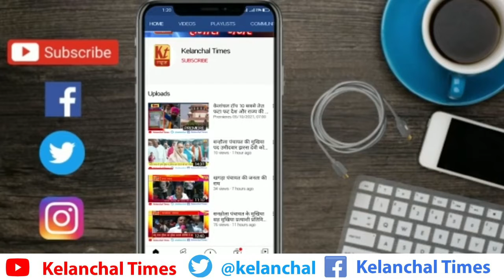महगामा पश्चिमी क्षेत्र संख्या-10 के वर्तमान जिला परिषद एवं भावी प्रतियाशी बीबी नगमा आरा से बातचीत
महगामा पश्चिमी क्षेत्र संख्या-10 के वर्तमान जिला परिषद एवं भावी जिला परिषद प्रतियाशी उम्मीदवार बीबी नगमा आरा से बातचीत